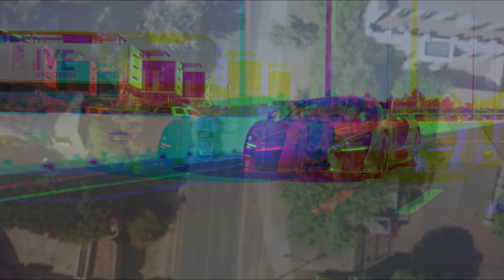SENDING THE SENNA SIDEWAYS... FT RUSHIL SINGH. MINTED | CNTNT x KICKS & WHIPS OFFICIAL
Video showcasing Rushil Singh's Mclaren Senna, spinning. featuring Kicks & Whips Official and MINTED | CNTNT

STAY MINTED. STAY FRESH.